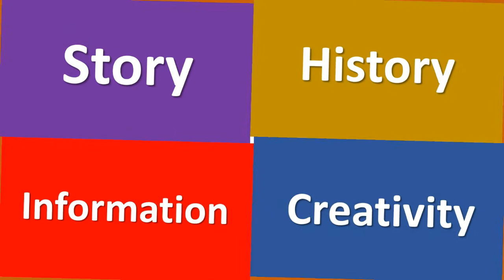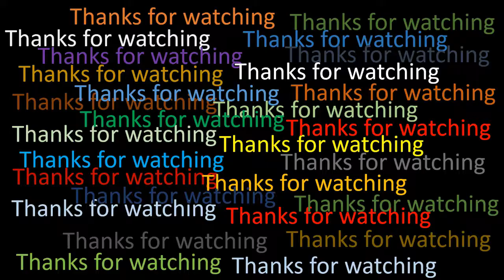Drawing a HIMBA tribal of Namibia | Water color drawing | Artwork of Modhusuden Roy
Here is a water color drawing of a HIMBA tribal of Namibia. You may know how to draw tribal.